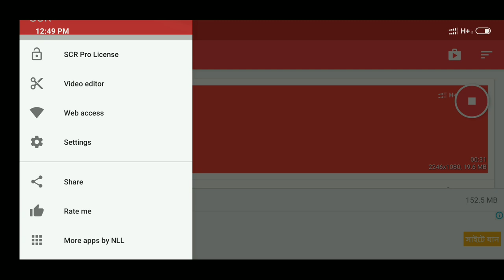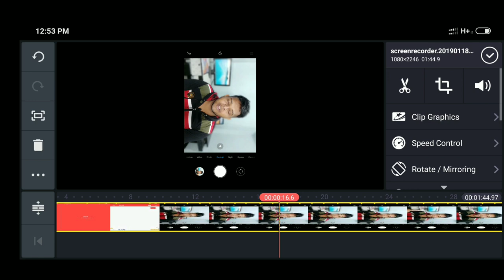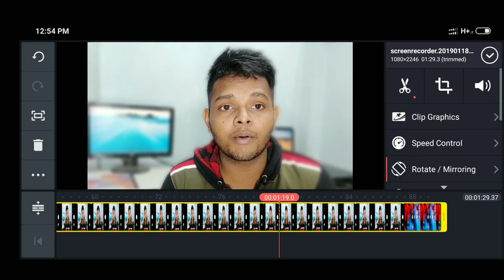মোবাইলে DSLR এর মতো ভিডিও ? Portrait Video Mode On Any Android Phone ! Video Bokeh Mode !